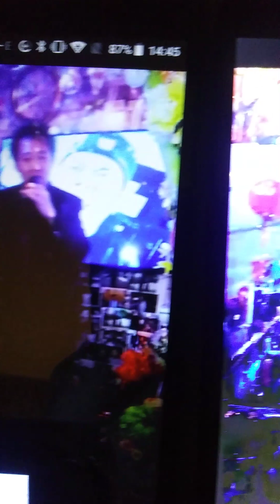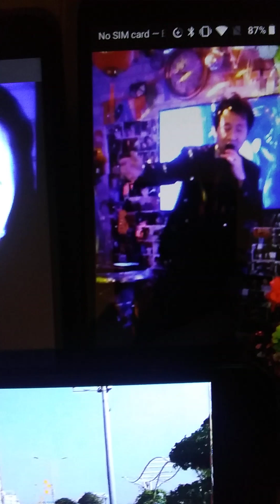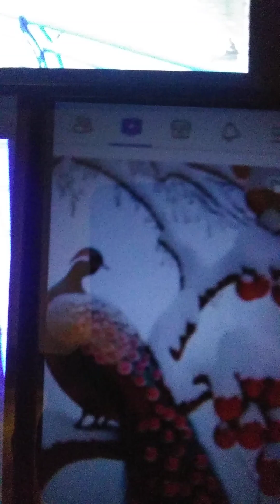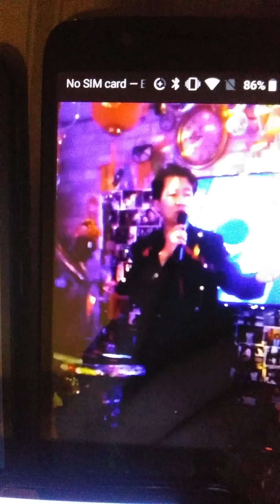loi ve xom nho/tg Trinh Hung/hat trinh bay /hinh gd cau nam/ luu niem/Peter vu Truong